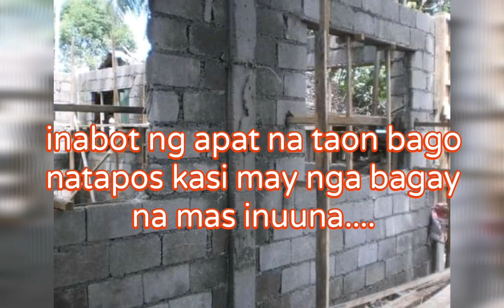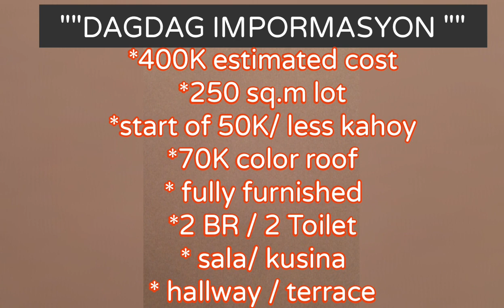400K ONLY??/ OFW NG DUBAI BUNGALOW MODERN HOUSE